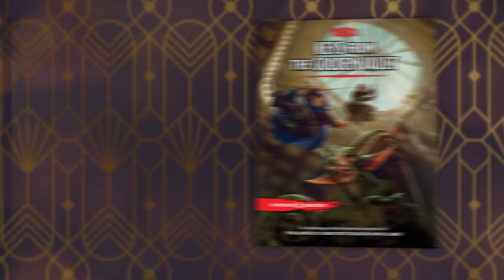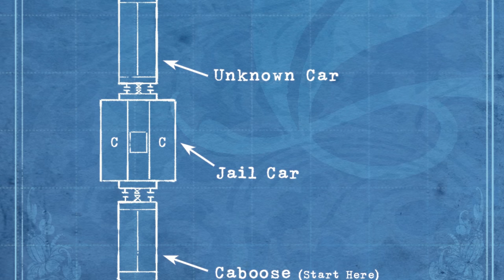D&D Designer Full Walkthrough | Affair on the Concordant Express | Keys From The Golden Vault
Order Keys From The Golden Vault here on D&D Beyond D&D Senior Designer Justice Arman walks Dungeon Masters through his adventure "Affair on the Concordant Express" in Keys From The Golden Vault.

4:44: Walkthrough